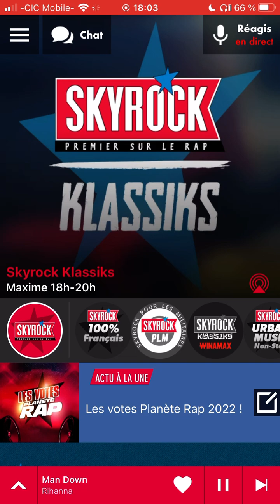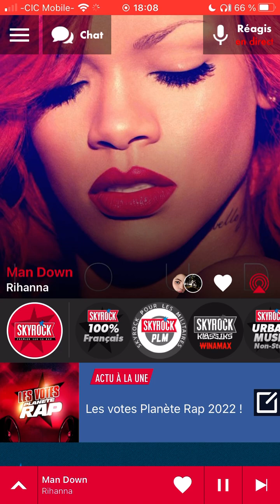Rihanna Man Down radio edit Skyrock